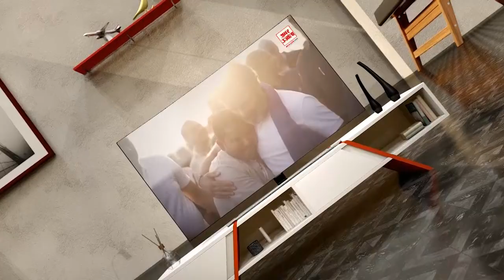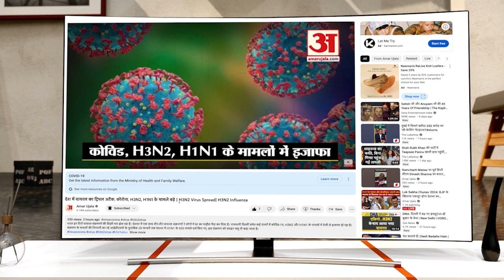Kullu News : भूस्खलन से प्रभावित हुआ था कालका-शिमला रेलमार्ग, 85 दिन बाद शिमला पहुंची ट्रेन